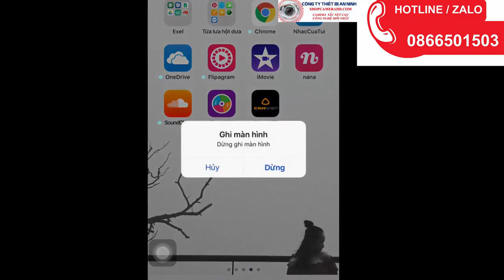Lắp Đặt Camera Ngụy Trang Bóng Đèn